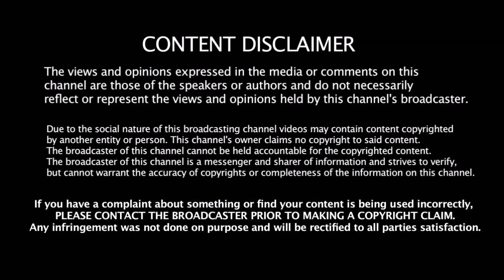Ind vs Nz T20 squad | Ind vs Newz | Rishab pant | Rohit | Kaleel